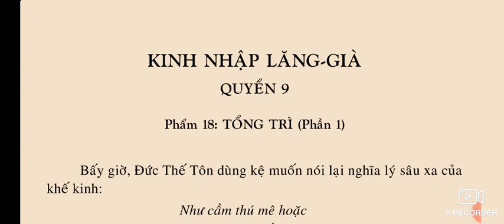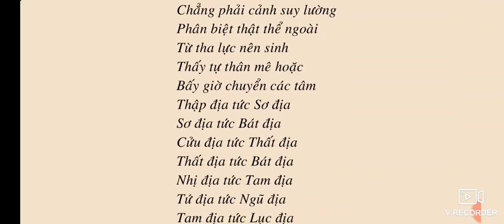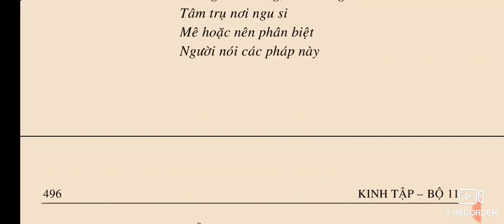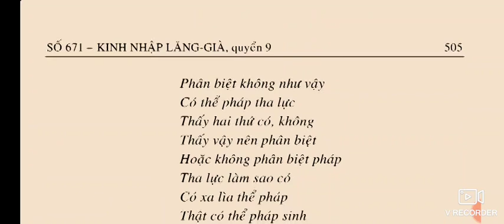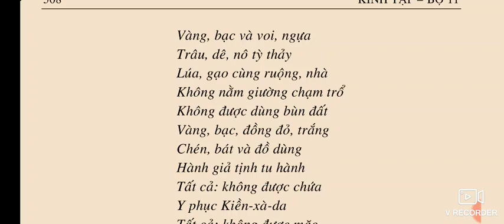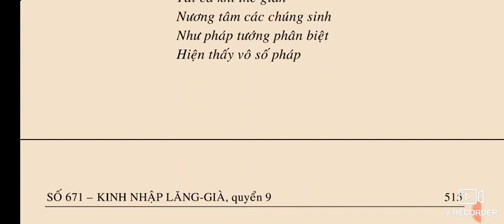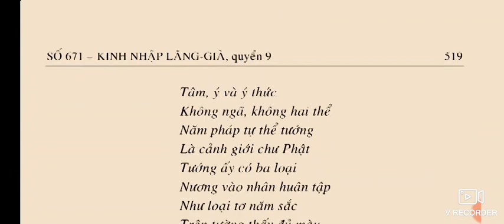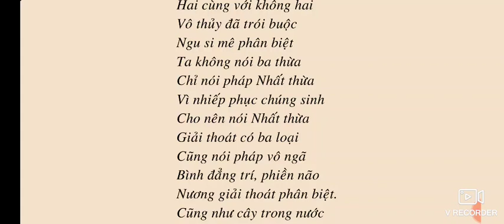Kinh Nhập Lăng Già | quyển 9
SỐ 671 – KINH NHẬP LĂNG-GIÀ

QUYỂN 9
Phẩm 18: TỔNG TRÌ (Phần 1).

QUYỂN 10
Phẩm 18: TỔNG TRÌ (Phần 2).